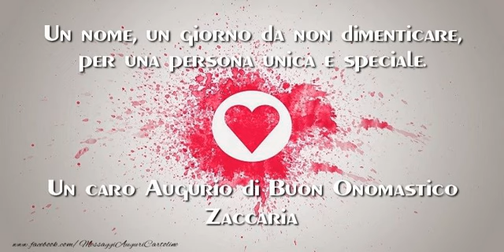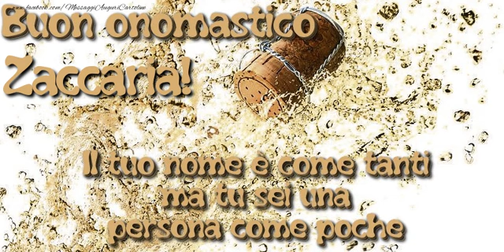Tantissimi Auguri di Buon Onomastico Zaccaria!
Si avvicina il giorno di onomastico d'una persona a voi più cara con nome Zaccaria? Vi invitiamo a scoprire le nostre cartoline musicali di buon onomastico con nome Zaccaria.